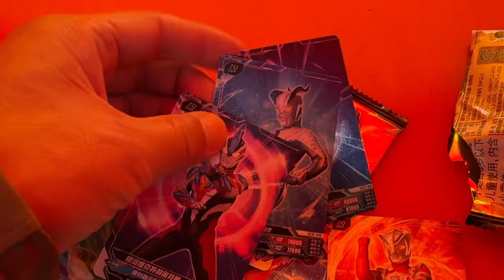大滑梯上赛罗捷德对战比拼 发现贝利亚宝藏最新奥特曼卡包